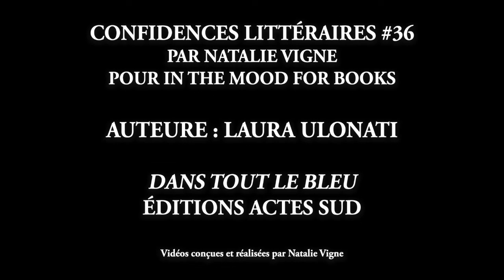CONFIDENCES LITTÉRAIRES #36 - LAURA ULONATI - ÉPISODE 3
Les "Confidences Littéraires" vous proposent d’aller à la rencontre d’une autrice ou d’un auteur par semaine avec un épisode par jour. Le principe en est simple : un auteur par semaine, un épisode de 4 à 6 minutes par jour pendant 5 jours comme une mini série. Avec le souhait de me rapprocher au plus prés de leur univers et de le partager avec vous, chaque épisode abordera : leur actualité, les cinq ou six livres qui ont marqué leur chemin de lecteur ou d’écrivain, leurs coups de cœur littéraires du moment, les artistes musicaux, les films et/ou séries qui les accompagnent, un objet qui compte pour eux et son histoire.

À chaque sujet un épisode. Vous êtes prêts ? Alors entrons ensemble à pas feutrés dans l’univers intime de  LAURA ULONATI  à l’occasion de la publication de son roman « Dans tout le bleu »publié aux éditions Actes Sud.

ÉPISODE 3: CINÉMA ET MUSIQUE.